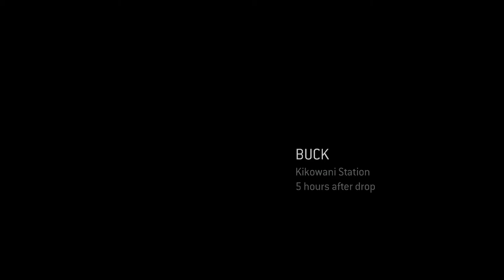ODST's Funky Rain Night- Part 9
Happy National Thai Language Day!